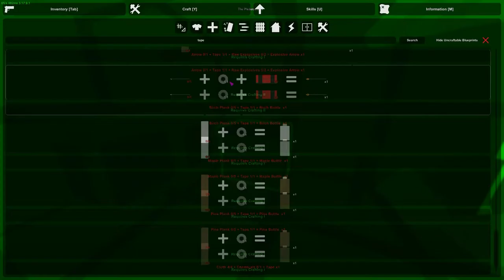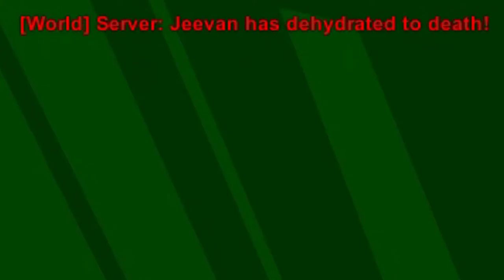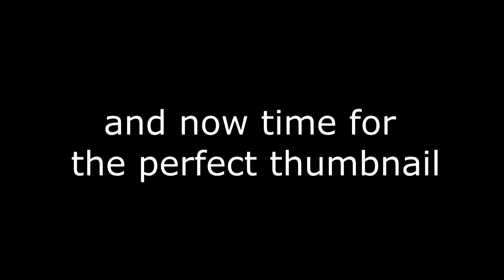Unturned #4: Hobo Jobo is a Noob